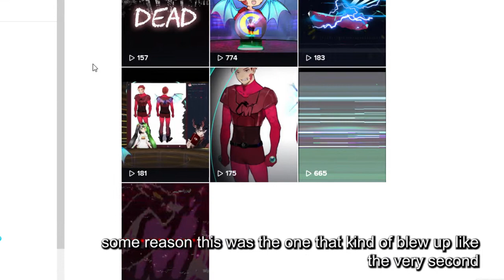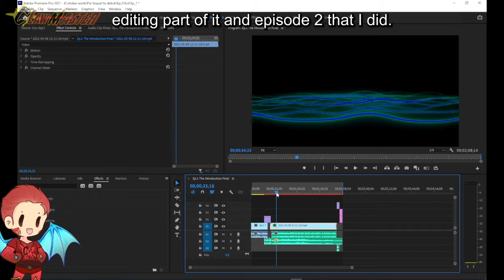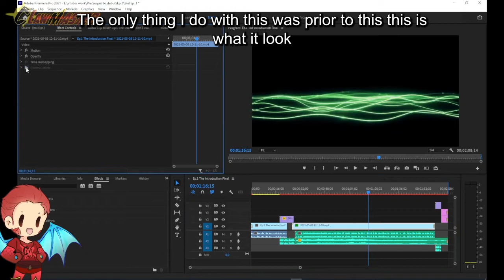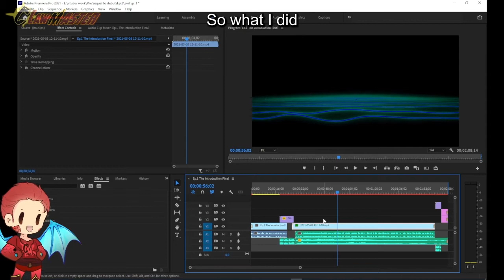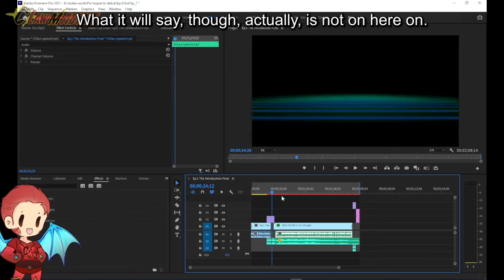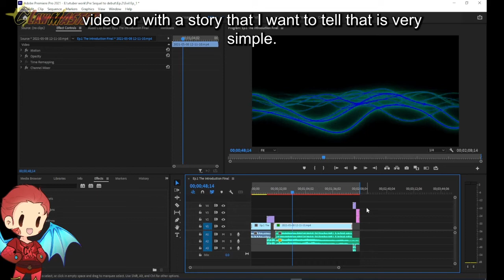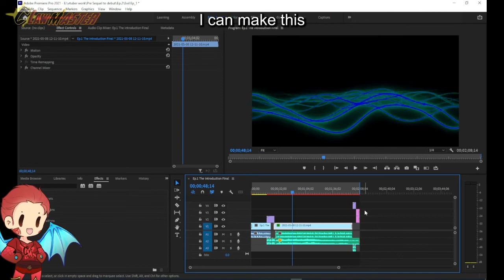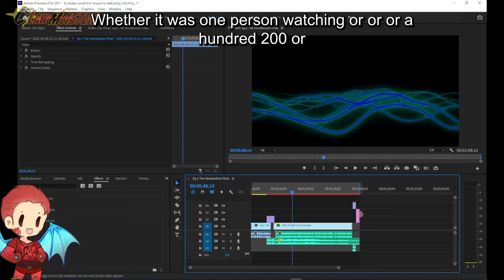Behind the Scenes Ep.2-The Story of Clawmaster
I dive into the idea of where I want the main villain to be, and some video editing thoughts on making Ep.2 of Cancelled Debut of Clawmaster.